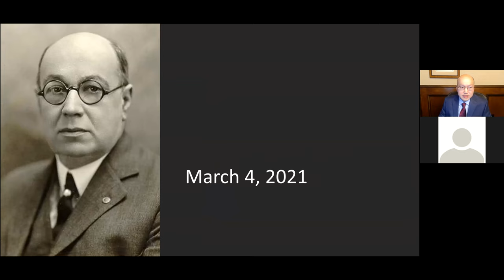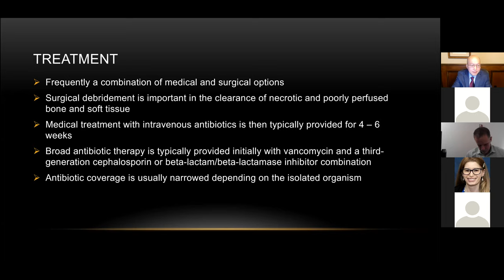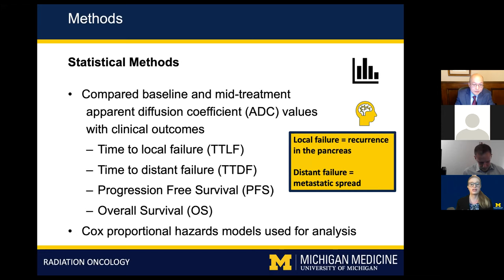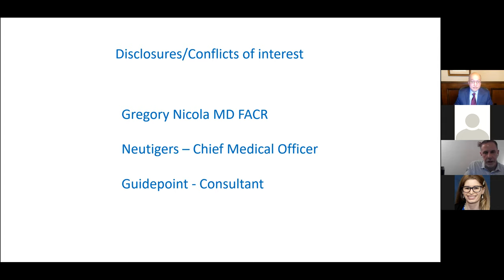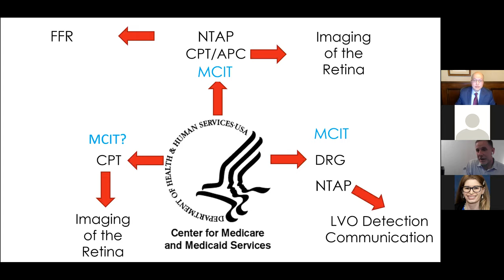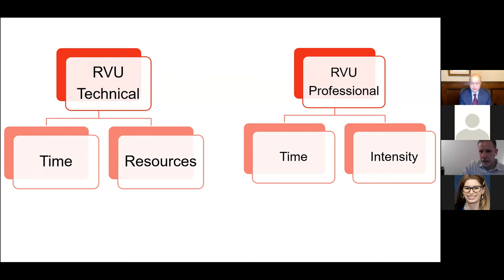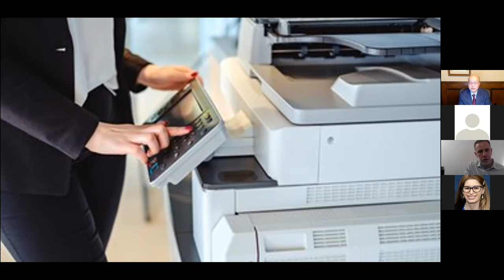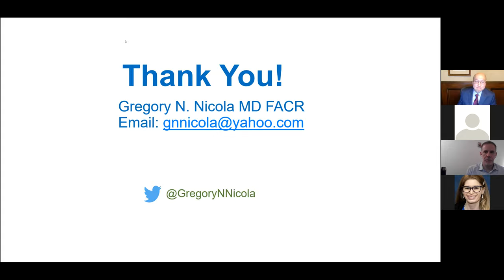84th Annual Preston M. Hickey Lecture